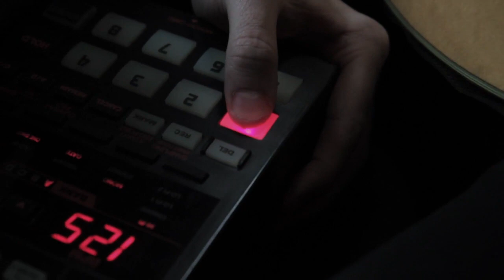Black Cab Sessions Tropics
Black Cab Sessions Tropics - Don't You Know